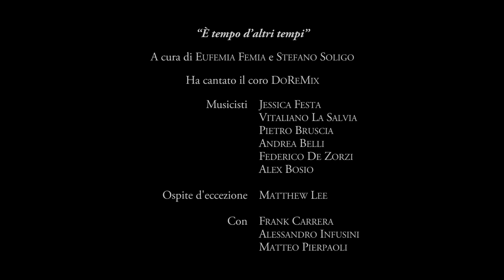Matthew Lee Volare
Matthew Lee   Volare by Coro Doremix